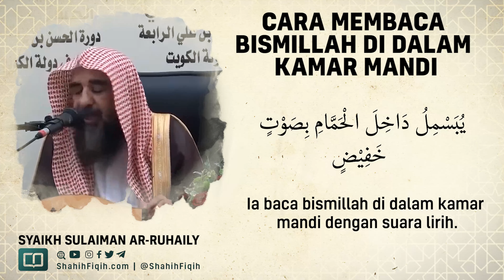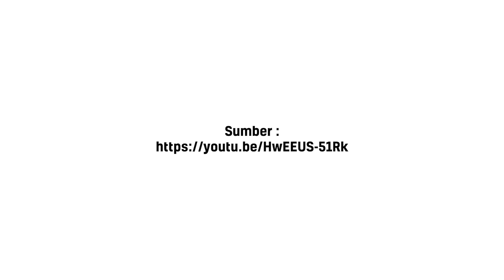Cara Membaca Bismillah di Dalam Kamar Mandi - Syaikh Sulaiman Ar-Ruhaily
Dari Abu Hurairah radhiyallahu ‘anhu, Rasulullah shallallahu ‘alaihi wa sallam bersabda,

كُلُّ أَمْرٍ ذِيْ بَالٍ لاَ يُبْدَأُ فِيْهِ بِـ : بِسْمِ اللهِ الرَّحْمنِ الرَّحِيْمِ فَهُوَ أَبْتَرُ

“Setiap perkara penting yang tidak dimulai dengan ‘bismillahirrahmanir rahiim’, amalan tersebut terputus berkahnya.” (HR. Al-Khatib dalam Al-Jami’, dari jalur Ar-Rahawai dalam Al-Arba’in, As-Subki dalam tabaqathnya)